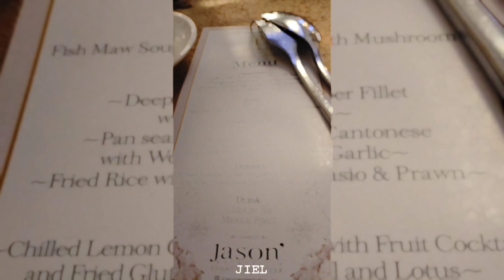JALAN-JALAN KE JOGJA || PART 3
Hai..